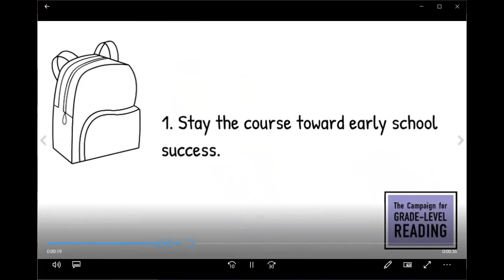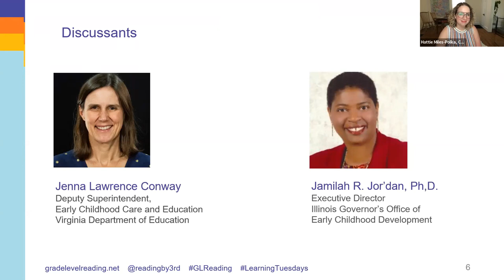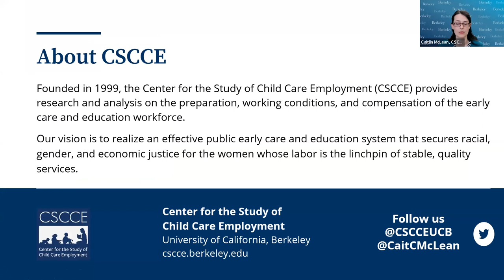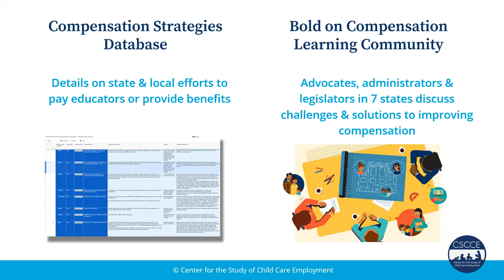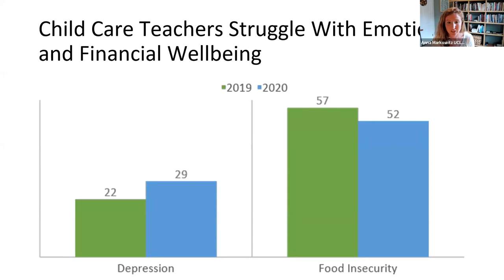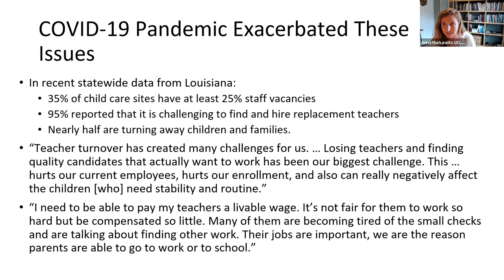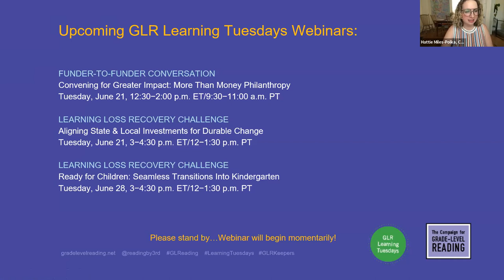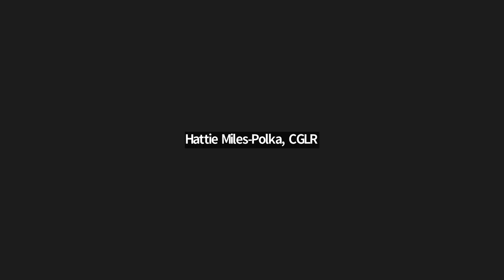Special Rebroadcast | Stabilizing the Early Care and Education Workforce: Increasing Compensation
Join us for a special rebroadcast discussion about the urgent crisis facing the Early Care and Education workforce in filling positions and retaining staff to provide the essential care needed by families. A major cause of the current shortage stems from a long-standing battle over fair compensation, among other mitigating factors. This session will examine data revealing the core causes of the current staffing shortage and explore solutions to the compensation challenge from state policymakers, employers and the educators themselves.